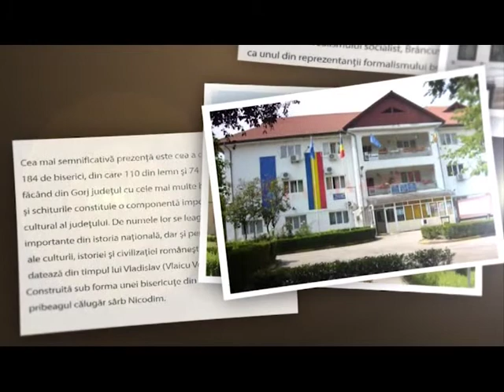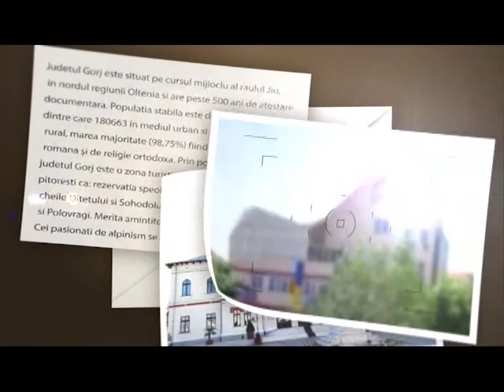AGENDA ZILEI PESTISANI